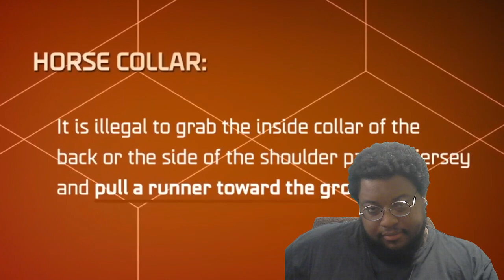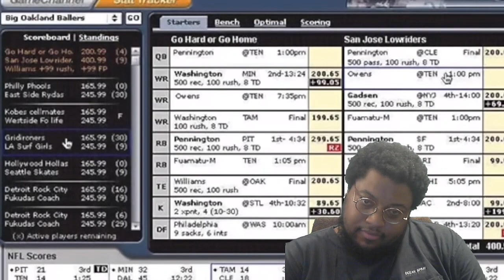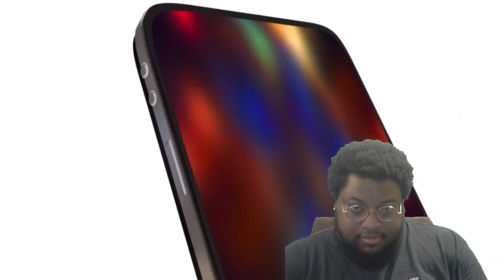Early 2000s NFL that Wouldn't Fly Today | REACTION